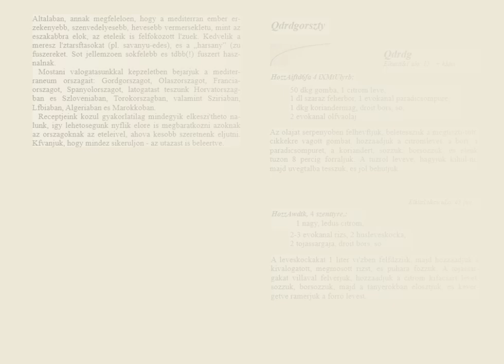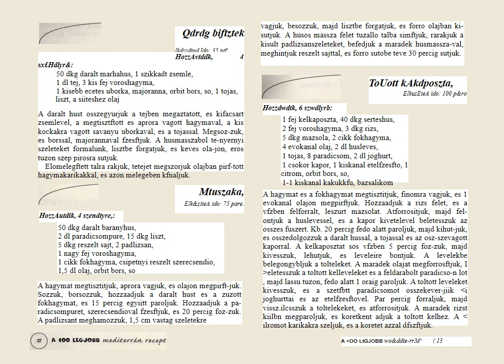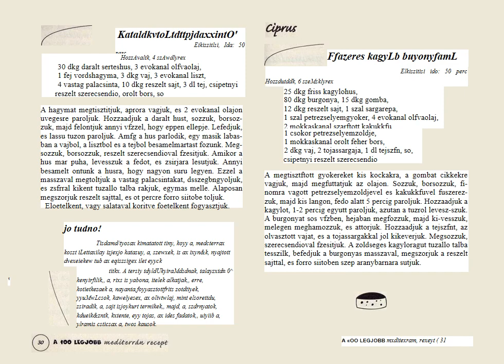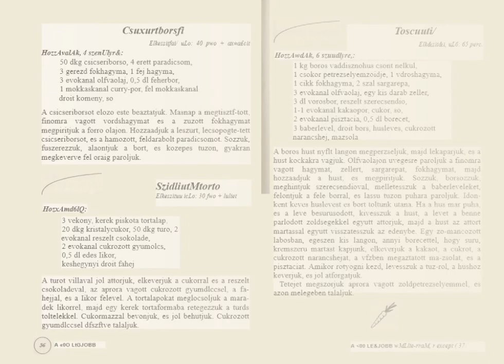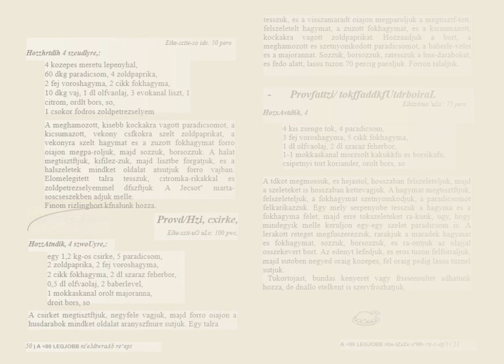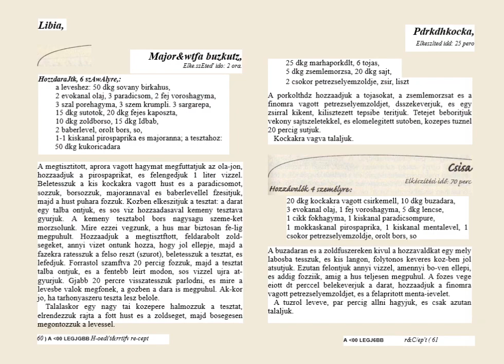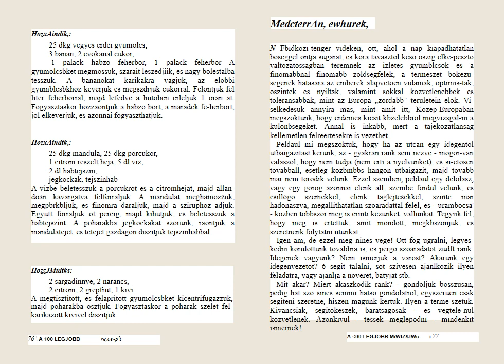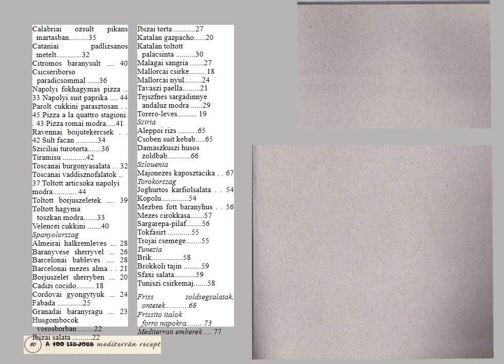A 100 legjobb mediterrán recept